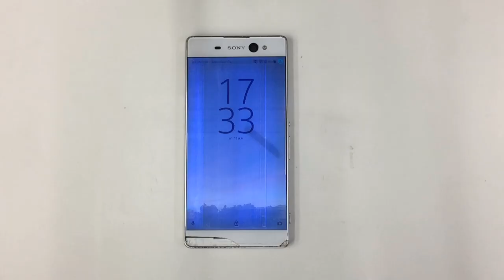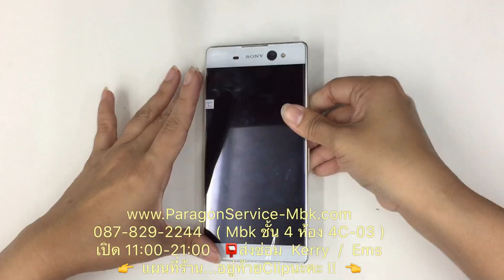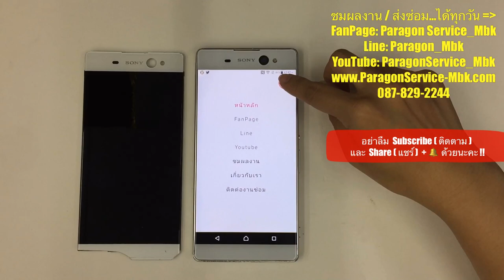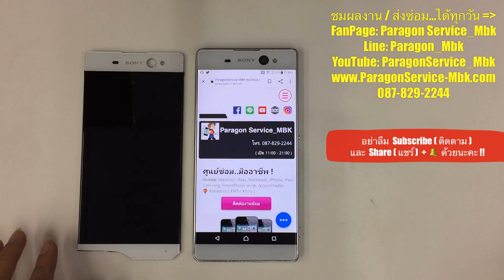Sony XA Ultra จอเป็นเส้น+ด่าง Screen Was Line & Alkaline ( /087-829-2244)